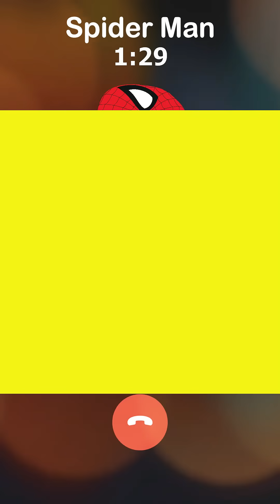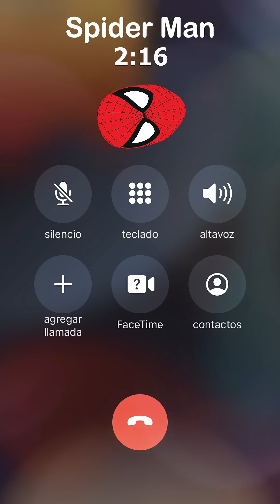Llamada a Spiderman 🕸🕷 El Hombre Araña ❤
NOTA: El contenido creado por nosotros es solo con el fin de entretener, no son hechos con intención de ofender ni hacer daño a alguien o algo, solo es entretenimiento. Por lo que nuestra intención es que a través de nuestro contenido nuestros espectadores pasen un rato divertido, aprendan buenos valores, nos dedicamos a aconsejar el buen comportamiento, aprendan algo nuevo y puedan conocer a sus personajes favoritos.